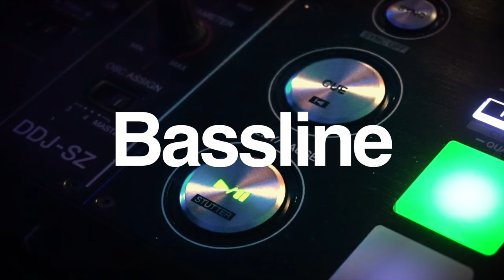This Week at ACM (20/05/19 - 24/05/19)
Watch our latest This Week at ACM roundup video and discover what the ACM community has been up to! Featuring ACM Receptionist Sue, alumnus Sterling Williams from Sony Music Entertainment and guest speaker Gemma Calvert (Celebrity journalist and talent publicist). We're also proud to announce the launch of our new student music platform Metro Sound.